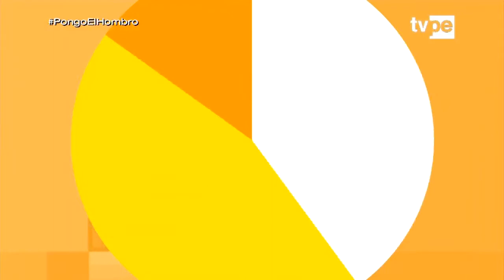Programa Sin Barreras del 12 de Septiembre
📌 SinBarreras: Todo sobre el Convenio de Cooperación Interinstitucional entre el Conadis y SUSALUDPerú. Además, conoceremos la historia de Álvaro Toledo, un joven y talentoso actor que sueña con convertirse en un gran director.

Acompáñanos todos los domingos a las 9:00 a. m. por TVPerú, Canal 7. 🙌